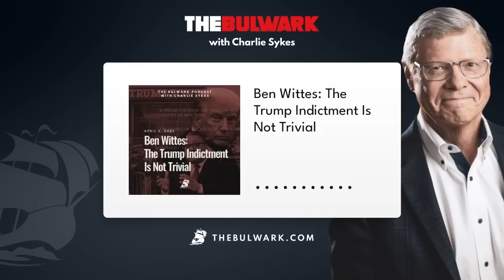Ben Wittes: The Trump Indictment Is Not Trivial | The Bulwark Podcast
Trump's indictment may be tied to his hush money payments, but it's also bound up with democracy concerns. If one more shoe had dropped after Access Hollywood, there may have never been a President Trump. Plus, the Dobbs effect continues in Wisconsin. Ben Wittes joins Charlie Sykes today.

The Bulwark Podcast: Charlie Sykes and guests discuss the latest news from inside Washington and around the world. No shouting, grandstanding, or sloganeering. Conservative, conscientious, and civil.

Browse episodes and add The Bulwark Podcast to your podcast client of choice

Want to listen without ads? Join Bulwark+ for an exclusive ad-free version of The Bulwark Podcast